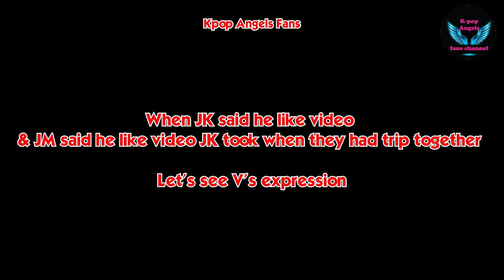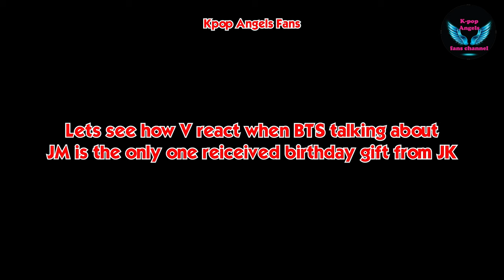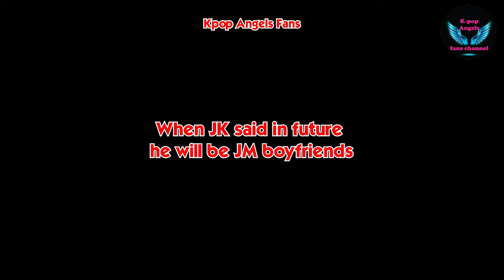Taekook jealous moments p3: When Jungkook and Jimin get too close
Taekook jealous moments p3: When Jungkook and Jimin get too close, V jealous moments over Jikook,
Моменты ревности Тэхёна, Когда Чонгук и Чимин становятся слишком близки, Моменты ревности Ви к Чикуку,
तेह्युंग के ईर्ष्यालु क्षण, जब जुंगकुक और जिमिन बहुत करीब आ जाते हैं, जिकुक पर वी ईर्ष्या के क्षण,